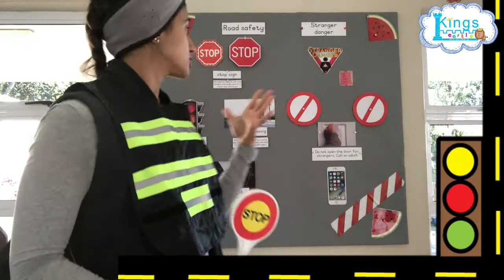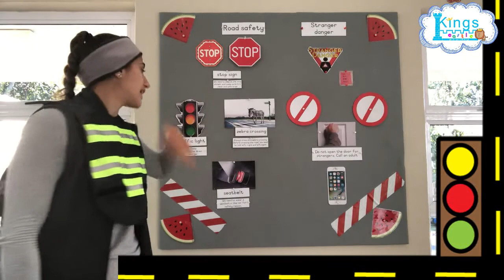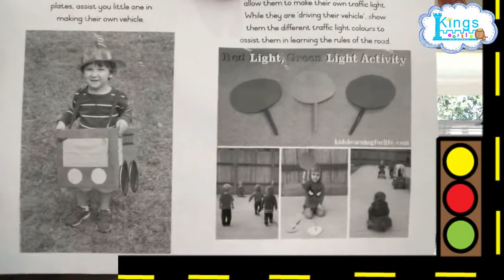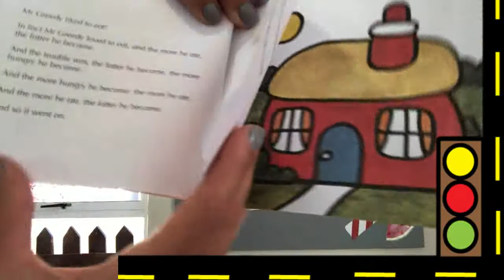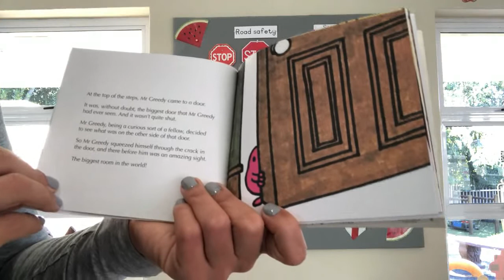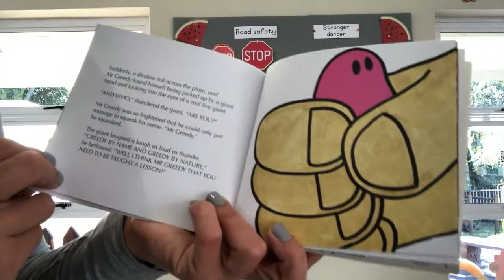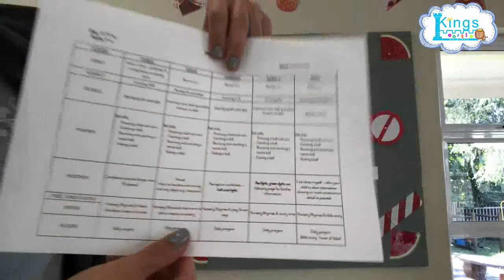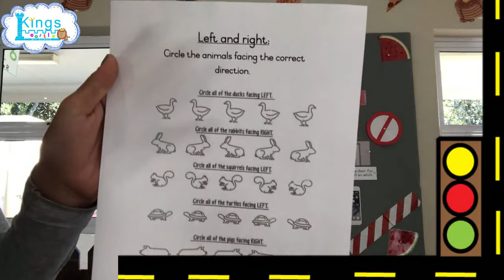Grade R Week 4 Part 2/3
Outdoor safety week with Teacher Jamy
27 & 28 May: Theme discussion, art, story time and perceptual development